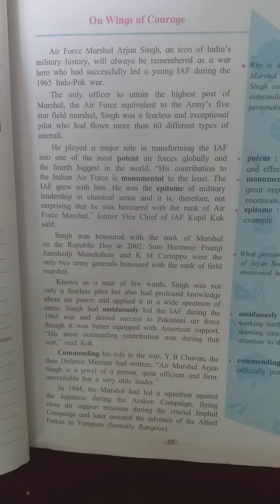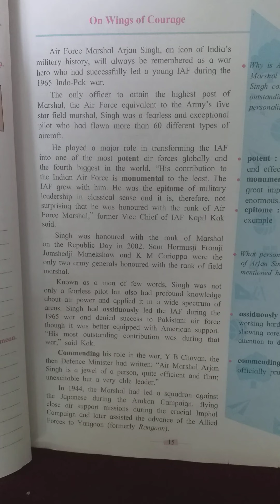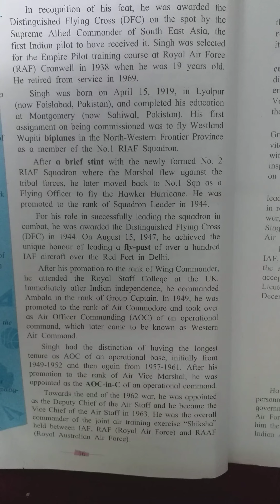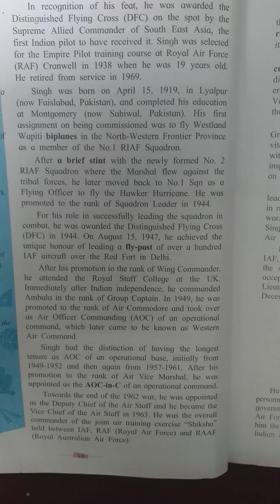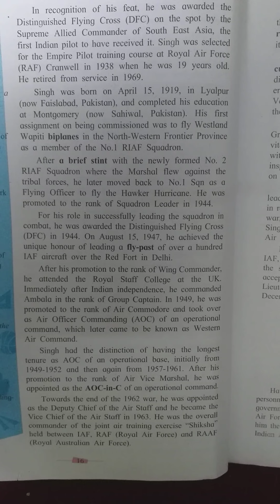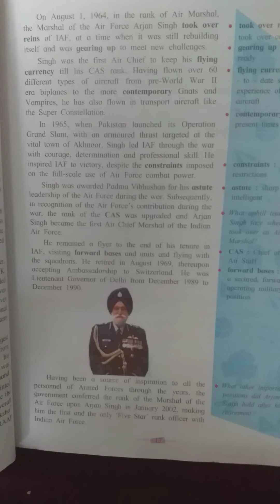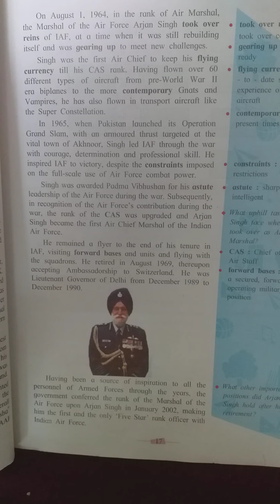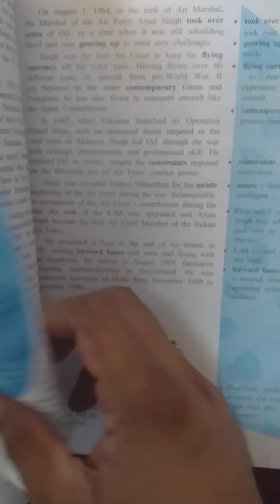10th std English 3rd lesson 3rd August